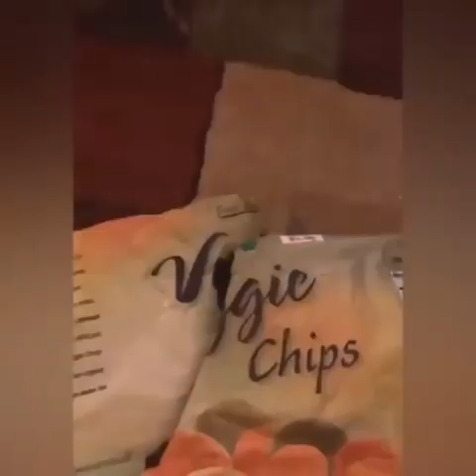dogs, funny dog, cute dog, Dog videos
10 Dirty Secrets the Dog Food Industry Doesn’t Want You to Know
The pet food industry is a multi-billion dollar industry and they have DIRTY SECRETS they don’t want dog owners like you to know.
 Check out website need to know about

We are helping others people how to training  dog we have our website you can visit more like know more about our community
Revealed at last by one of America's top professional dog trainers, a simple training